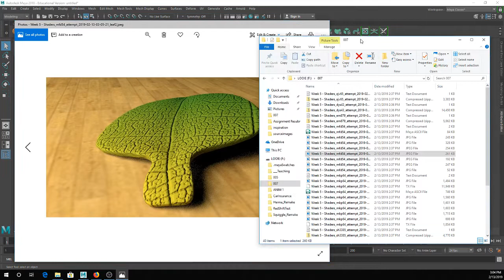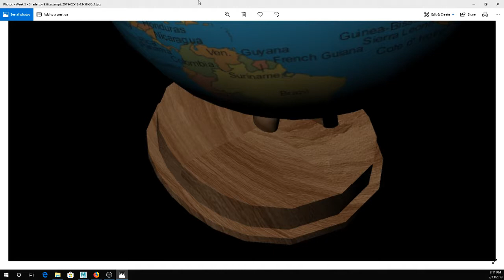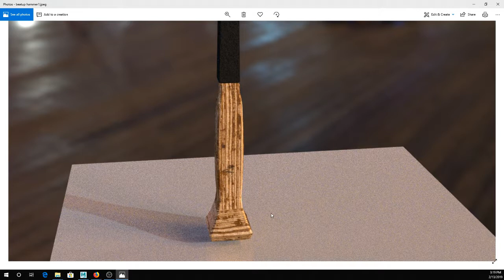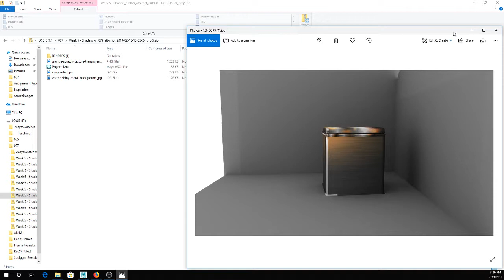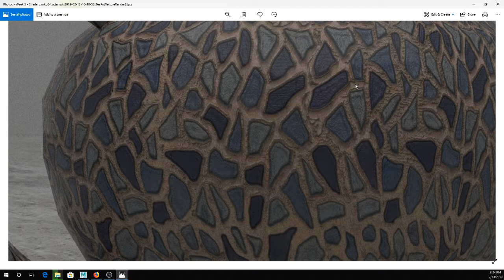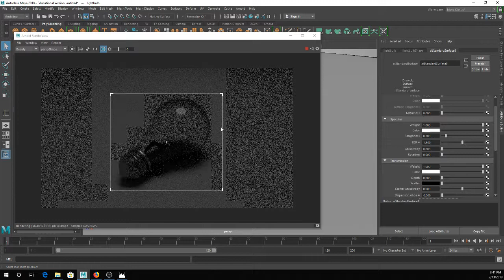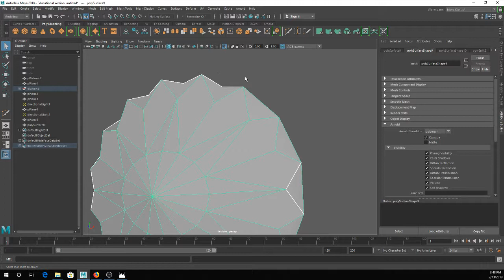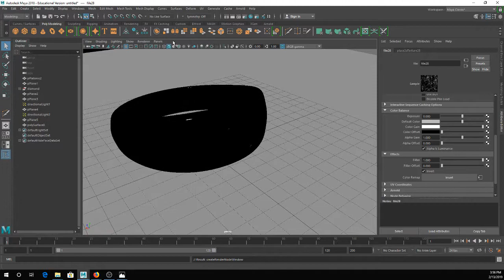CGI1, Week6, Crit, section007